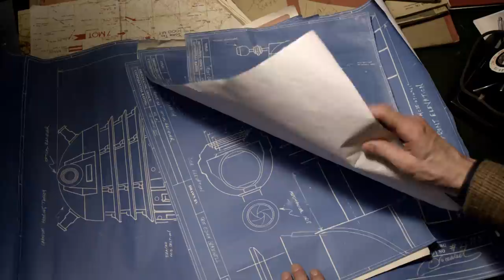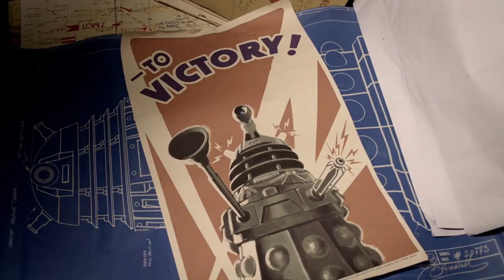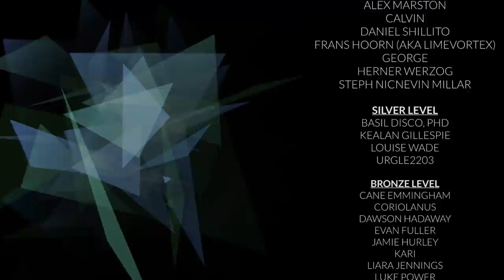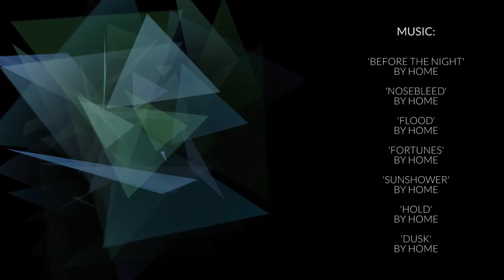Doctor Who's Infamous Rainbow Dalek Episode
It's finally time to review Victory of the Daleks, the divisive Doctor Who Series 5 episode which introduces controversial brightly coloured designs of the iconic villains. Is it a good episode? Well, let's find out.